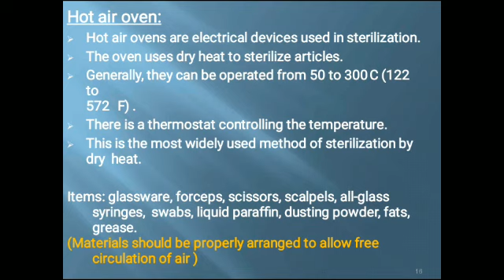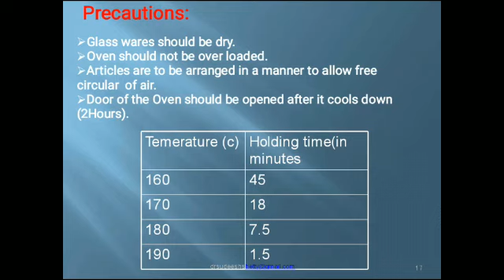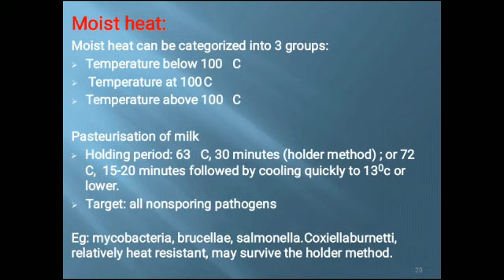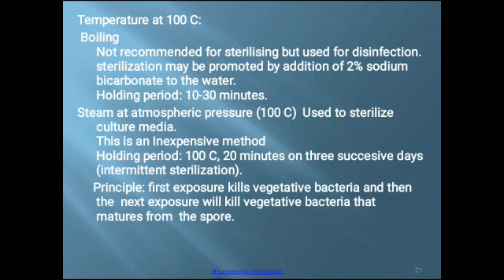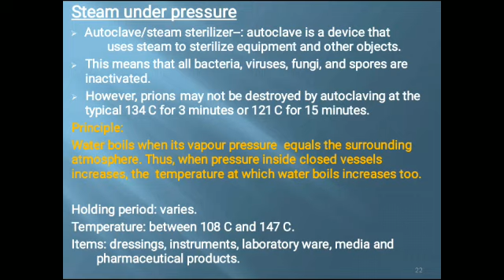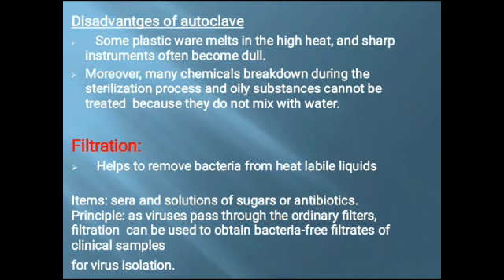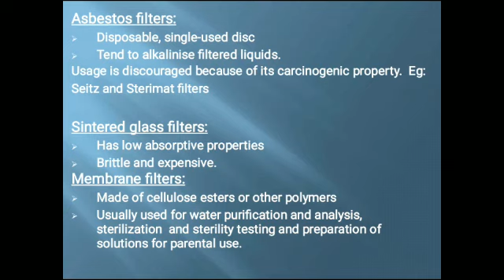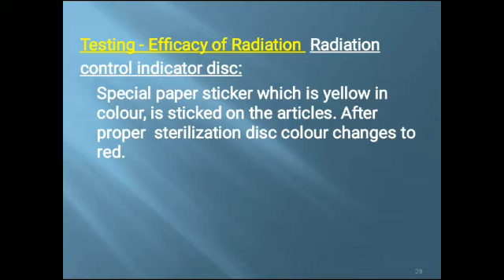B.SC SEM-1 STERILIZATION METHOD.PART-2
JAYESHKUMAR RAJGOR